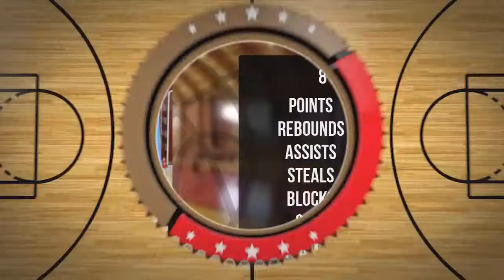Filip Kubanek Player Mixtape DC80 Brzesko 2022